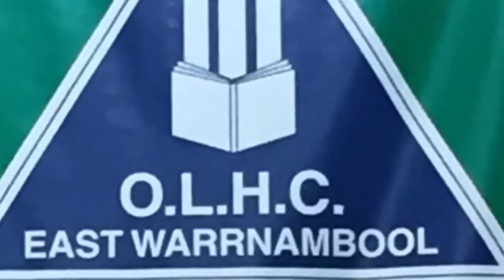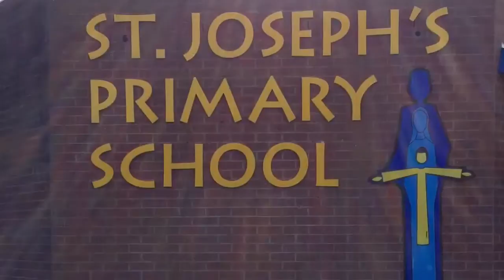De La Salle Music Tour 2015